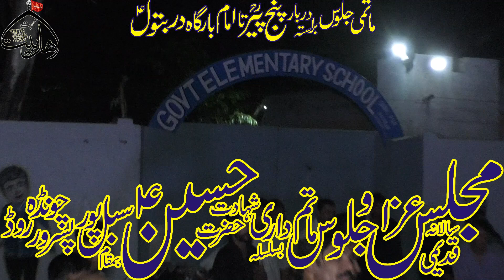Gazi Tera Bajon || Full Noha 2024 || Live on Muhabat e Ahlabait